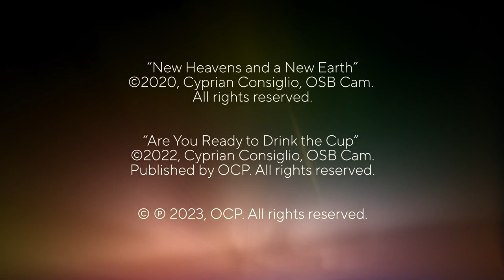Music & Mission #50: Cyprian Consiglio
See composer, Camaldolese monk and priest Cyprian Consiglio play a two-song acoustic set of "New Heavens and a New Earth" and "Are You Ready to Drink the Cup That I Drink?" He reflects on the relationship between the Eucharist and service and how one can give their life over to Christ.